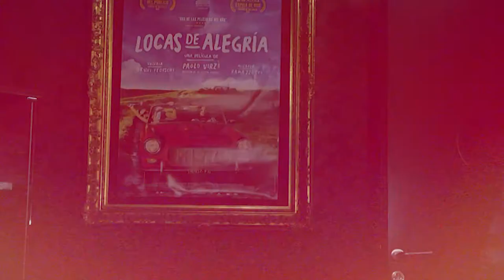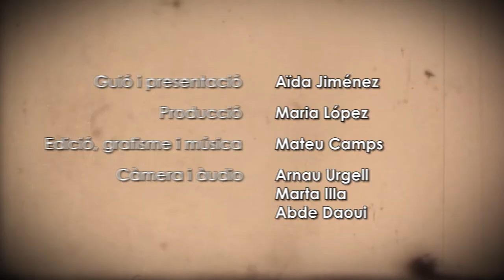VA DE CINE 38: "Incerta glòria"